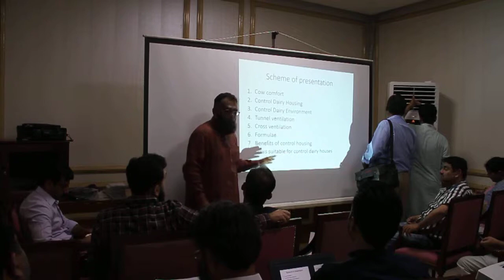Dairy Sector workshop 19 sept 2017 Lahore Pakistan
Dairy Sector Expert Adnan Ali Pakistan workshop 17 sept 2017 Lahore Pakistan

This pre-feasibility study is based upon the business analysis of setting up a dairy farm where cows with proven pedigree and high genetic worth are kept primarily for milk production in an Environmentally Controlled Housing (ECH) system. The animals are fed Total Mixed Ration (TMR), which is a high energy and protein rich nutritionally balanced formulated feed. The cows are bred by proven pedigreed genetics through the Artificial Insemination method to attain maximum genetic potential (‘Net Merit’ in terms of profits).

Dairy production is an all-inclusive activity, related to dairy animal care, reproduction, feeding and management. It encompasses all aspects and activities related to raising dairy animals during various phases of life to get maximum productivity in terms of hygienic milk.

A dairy farm with 100 cows needs a total investment of approximately Rs. 70.55 million out of which, capital cost of the project is Rs. 68.55 million with working capital of Rs. 1.99 million. The project is assumed to be working on a 50:50 debt and equity ratio. It is assumed that starting from 100 animals in year 1, the herd of animals will increase to approximately 446 animals, out of which, 236 would be lactating cows in 10th year of the project. The culling rate is assumed to be 15% per annum.

The Internal Rate of Return (IRR), Payback Period and Net Present Value (NPV) of the project, based upon stated assumptions, are 35%, 4.55 years and Rs. 108.90 million respectively. The farm will provide employment opportunity to 9 individuals initially which will increase to 20 at year 10, with the increase in size of the farm. The legal status of the project is proposed to be a sole proprietorship.

The project is proposed to be located in peri-urban areas around metropolitan cities like Karachi, Lahore, Islamabad, Faisalabad, Okara, Sahiwal, Sheikhupura, Sargodha, Multan, Bahawalpur, Hyderabad, Quetta, Ziarat, Peshawar etc. which are major markets of milk. The rural and peri-urban areas around the major cities with abundant water and availability of fodder make a better choice for farming; provided access to livestock markets and veterinary services is ensured. The milk may be sold at the farm gate or directly sold in the urban market.

Most critical considerations or factors for success of the project are background knowledge and related experience for application of Good Animal Husbandry Practices (GAHP), market / demand of milk, understanding of ECH dairy system, importance of feeding regimes for getting optimum results from good genetics, farm and labour management etc